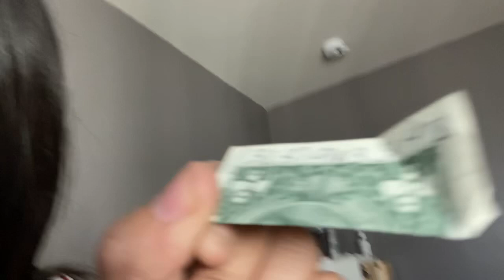FORBIDDEN FRUIT BEHIND THE SCENES VLOG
what other type of content do you want 2 see next comment video ideas below..-loveangelbri